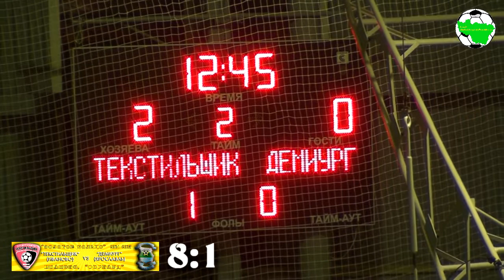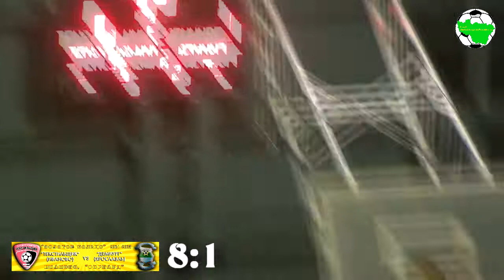Текстильщик - Демиург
"Золотое Кольцо", сезон 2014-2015. Иваново, СК "Форвард"